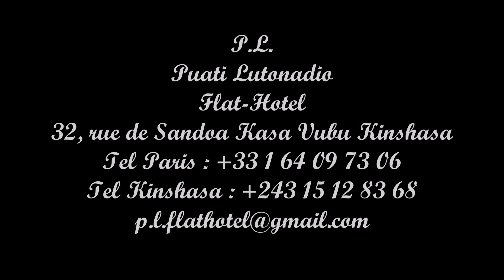03 Langa Langa Stars Peche Mortel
Verckys Presents Langa Langa Stars Vol. 1, Edition Veve 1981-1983
Artist: Langa Langa Stars
Album: Verckys Presents Langa Langa Stars Vol. 1, Edition Veve 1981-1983
1 Langa Langa Stars - Mace Femme Africaine 10:00
2 Langa Langa Stars - Tete Africaine 9:26
3 Langa Langa Stars - Peche Mortel 10:25
4 Langa Langa Stars - Bakutu Bis 11:09
5 Langa Langa Stars - La Mignone 10:17
6 Langa Langa Stars - Madadi 10:00
7 Langa Langa Stars - Mbongwana 8:48
8 Langa Langa Stars - Parapluie 9:52
9 Langa Langa Stars - Soleil 9:42
10 Langa Langa Stars - Wabi Domine 8:42